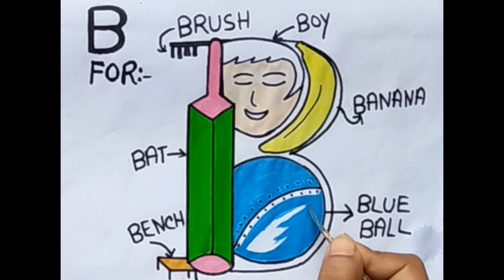Easy drawing/B for drawing/step by step drawing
Hello friends 👋
I am Rumki Mandal welcome 🤗 to my channel Rumkir easy drawing

My other drawing video link